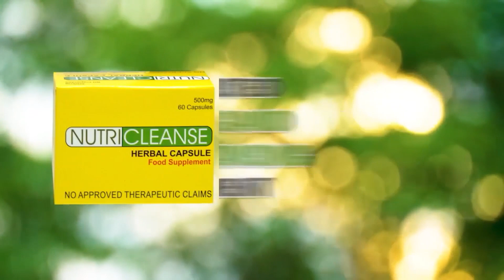Ilang matataas na opisyal ng PNP bumisita sa burol ng dalawang Pulis Mabalacat